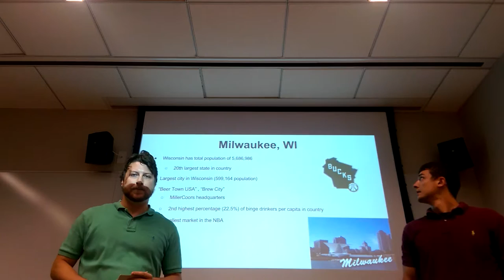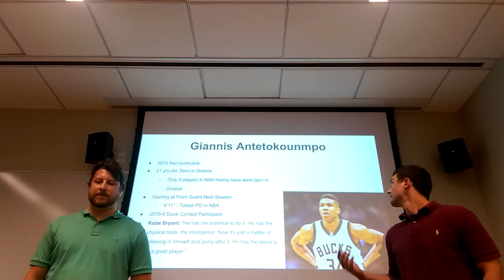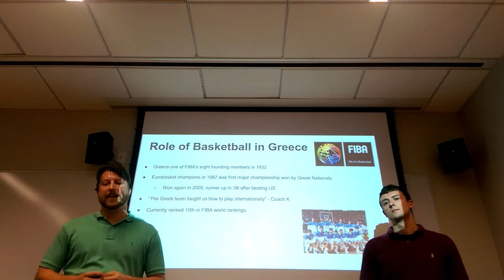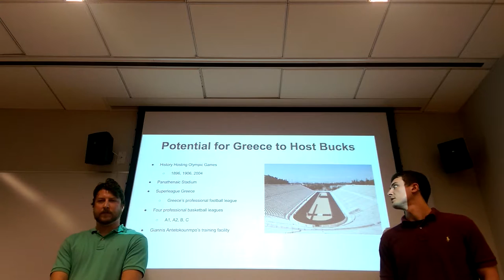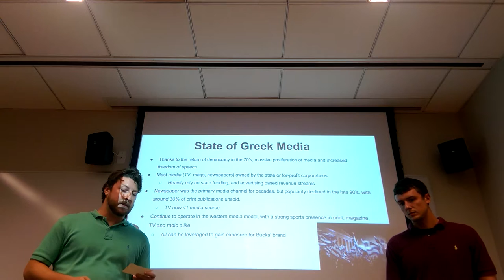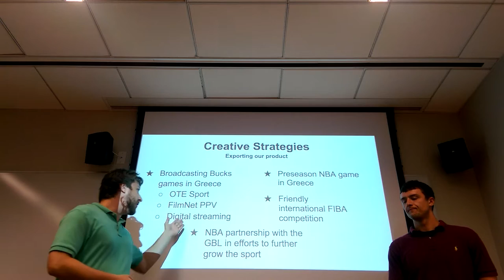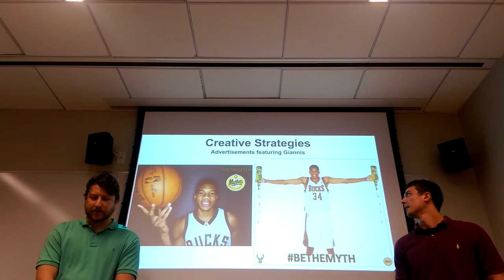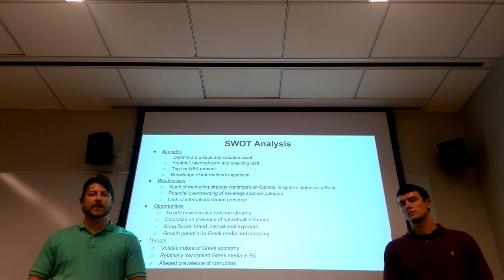Henry Marcus & Ben Guendel's Final project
NU MSA 463 Final